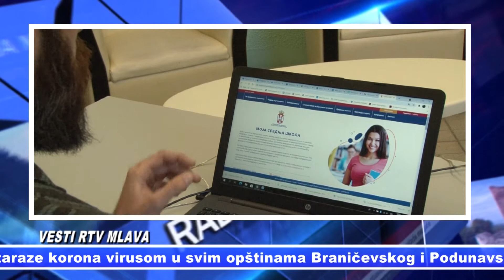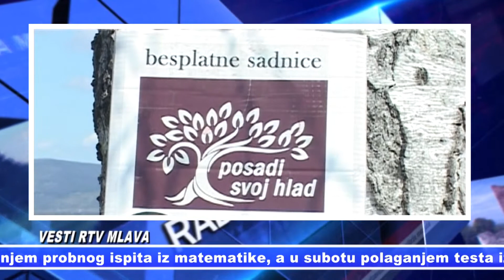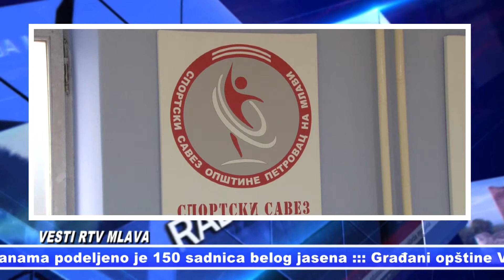Pregled VESTI RTV Mlava za 12.04.2021.//opširnije u BRANIČEVSKOM INFU 18.00 22.00 09.00 14.00h